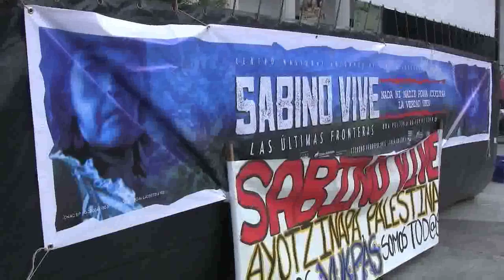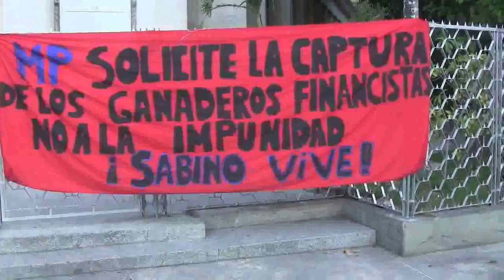2 Sabino Vive, Las Últimas Fronteras de Carlos Azpúrua II, César Gómez, aporrea tvi, enero 2015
César Gómez, quien conoció al cacique Sabino Romero Izarra dijo en la plaza de los Museos, en el pre-estreno del a película Sabino Vive, Las Últimas Fronteras de Carlos Azpúrua: ``De Sabino podemos recordar su dignidad, la entrega, la lucha. Podemos recordar de Sabino su amistad, su sinceridad. Podemos recordar a Sabino cuando decía: tierra para el indio, no mas explotación del carbón, fuera las transnacionales, no queremos religión...él nos pedía a todos que sigamos en esto, que así el se fuera, nosotros teníamos que continuar...´´

Sabino marcó el camino de la dignidad.

Sabino Vive, La Lucha Sigue.